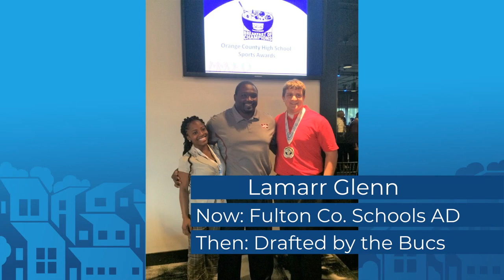Neighborhood Sports | Pro Sports to Education | North Metro Atlanta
Previously drafted by the Tampa Bay Bucs, Lamarr Glenn is the new athletic director for Fulton County Schools. Check out this new Neighborhood Sports story from NeighborhoodTV Producer, Chris Adams.